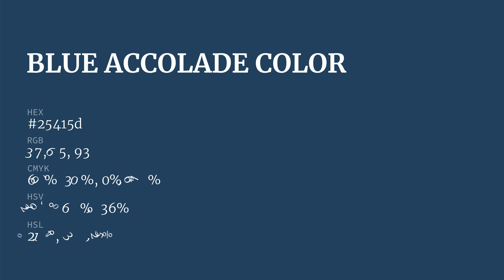Blue Accolade color 25415d hex color - Blue color - Warm color 25415d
What color is Blue Accolade ? 25415d hex color - Blue color - Warm color 25415d

Hex 25415d Color Code is also known as Blue Accolade color.